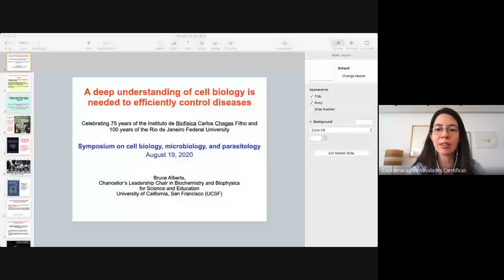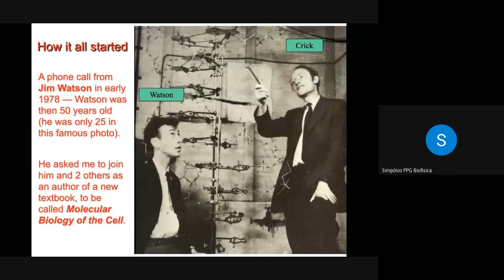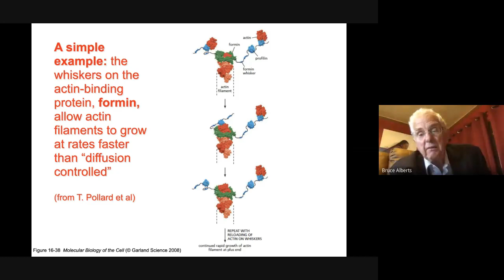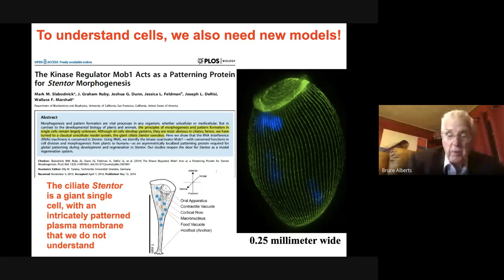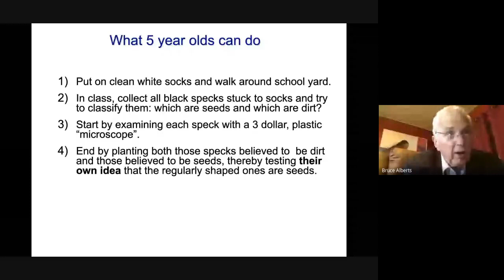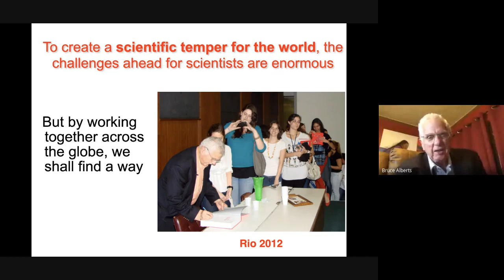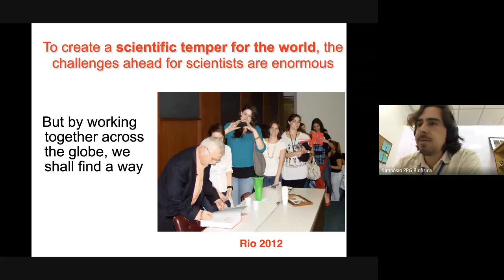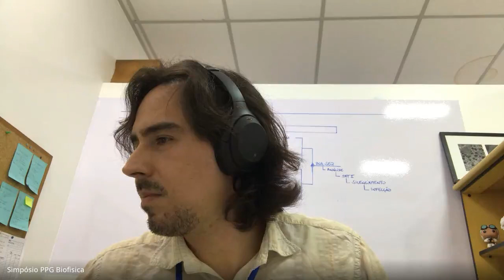Dr Bruce Alberts, A deep understanding of Cell Biology is needed to efficiently control diseases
Dia 19/08, tivemos o início da série de palestras organizadas pelo Programa de Biologia Celular e Parasitologia com a conferência do Prof. Bruce Alberts, "A deep understanding of cell biology is needed to efficiently control diseases". A conferência fez parte do Ciclo de Palestras em comemoração aos 75 anos do IBCCF e do I Symposium on Cell Biology, Microscopy, & Parasitology.
A Conferência do Prof. Alberts foi transmitida ao vivo  pelo canal do IBCCF no YouTube, mas em função de alguns problemas técnicos este arquivo da gravação direta pelo Google Meet foi disponibilizado para que todos posssam apreciar a conferência sem distrações.

Bruce Michael Alberts (born April 14, 1938 in Chicago, Illinois) is an American biochemist and the Chancellor’s Leadership Chair in Biochemistry and Biophysics for Science and Education at the University of California, San Francisco. He has done important work studying the protein complexes which enable chromosome replication when living cells divide. He is known as an original author of the "canonical, influential, and best-selling scientific textbook" Molecular Biology of the Cell, and as Editor-in-Chief of Science magazine.

Alberts was the president of the National Academy of Sciences from 1993 to 2005. He is known for his work in forming science public policy, and has served as United States Science Envoy to Pakistan and Indonesia. He has stated that "Science education should be about learning to think and solve problems like a scientist—insisting, for all citizens, that statements be evaluated using evidence and logic the way scientists evaluate statements."